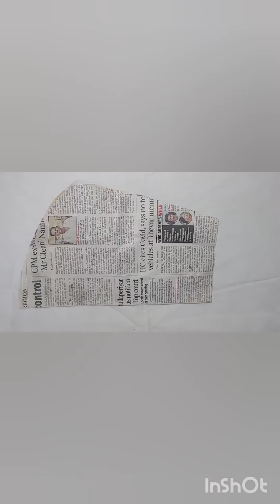Beautiful Blouse Neck And Sleeve Design